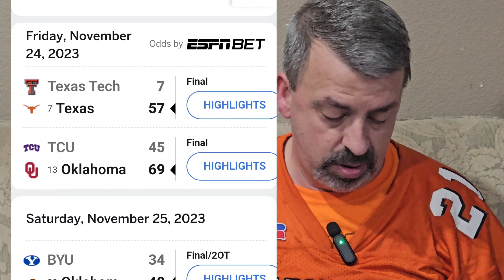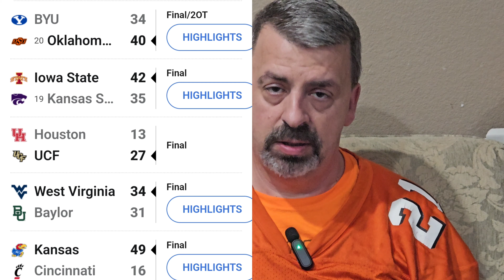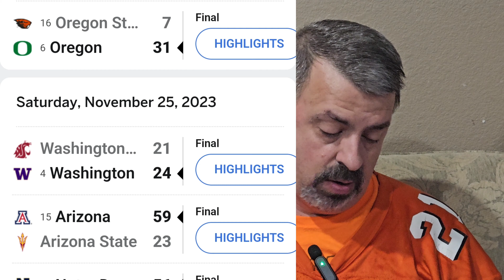week 13 results 2023 season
Here are week 13 results, as well as where I think Oklahoma State will go to a bowl game.